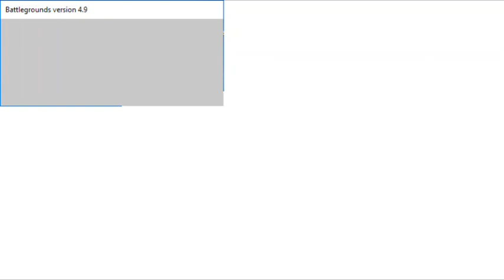Battle Grounds Audiotutorial Estrato'Stereo Parte6 Mapa de desafios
Audiotutorial destinado às pessoas portadoras de deficiência visual. Esta é a sexta parte do audiotutorial para o jogo Battle Grounds, na qual entramos no mapa de desafios e demonstramos como completar um deles.